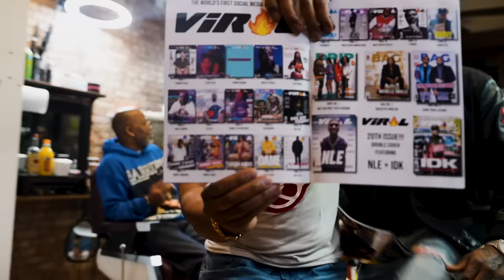MY EXPERT OPINION 182: DAME DASH AND FRIENDS!!!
**THE VIEWS, OPINION, AND COMMENTS EXPRESSED ON "MY EXPERT OPINION SHOW" BY ANY GUEST BEING INTERVIEWED ARE THOSE OF THE GUEST AND DO NOT REFLECT OR REPRESENT THE VIEWS AND OPINIONS HELD BY MATH HOFFA OR ANY CO-HOST ON "MY EXPERT OPINION SHOW"**

BECOME A MEMBER FOR EARLY ACCESS TO MY EXPERT OPINION EPISODES AND NEW SHOWS ON THE WAY!!!
SPECIAL GUEST:  DAME DASH
PANNEL: MATH HOFFA, MECCA, BIGGA, CHAMP GAT

→YOU CAN NOW SIT INSIDE THE SHOP AND ENJOY EVERY CONVERSATION WITH OUR GUESTS AND CREW!!!

-QUARANTINE PRODUCTIONS